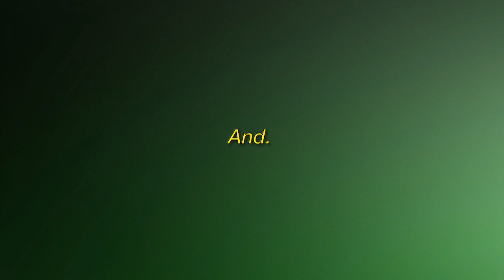„Fanta 4“ in Köln Als And. Ypsilon anfängt zu rappen, flippen die Fans aus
► Registrieren Sie sich für weitere Informationen:
► Bei Fragen zum Urheberrecht wenden Sie sich bitte an:

Bild der CC-Lizenz:
Https: // Plaughter.com